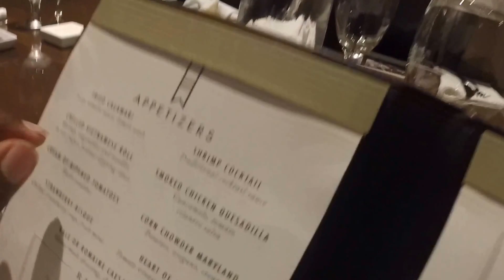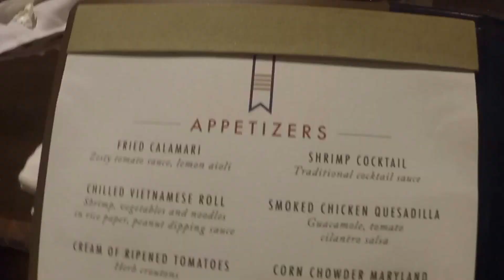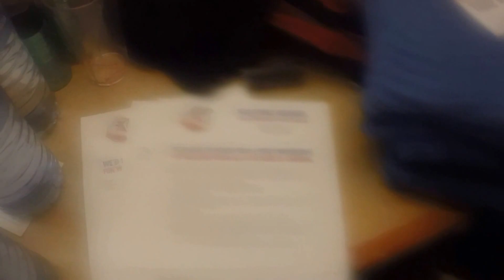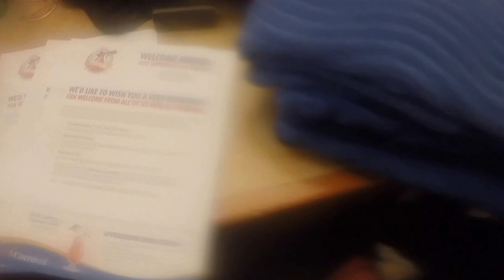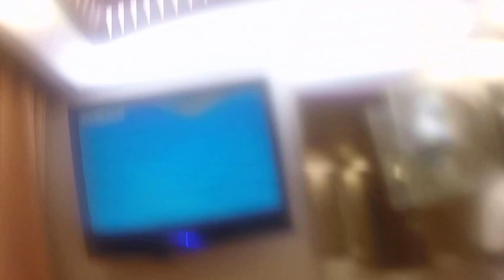EP 9 Carnival Splendor 2016- Going to Dinner and the Party Ends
If You guys wacth my Gaming video and you want to pick what game you want me to play here the